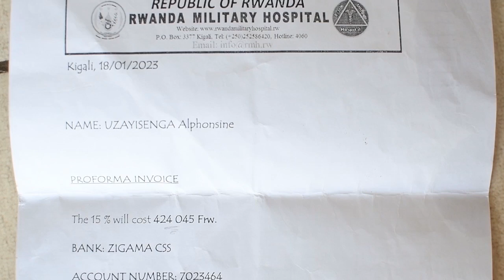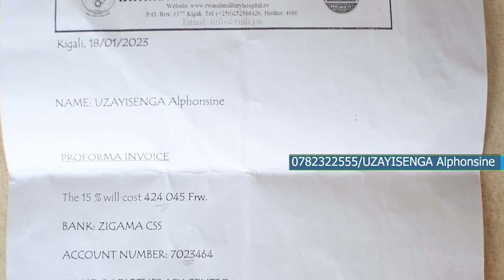Yabazwe ijisho bimuviramo ubumuga. arasaba ubufasha kuri Tel:0782322555